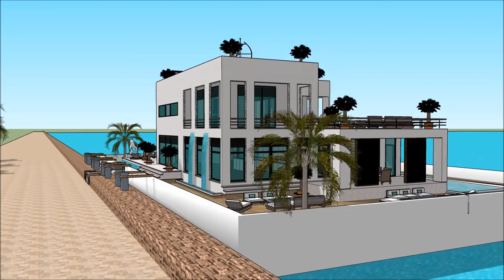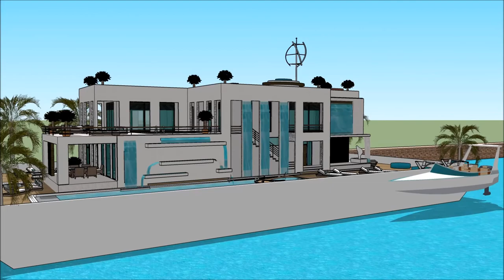Shtëpi lundrues lundër e banuar në Amsterdam Holland luksoze shtëpi Shqipëri Tirane River Design in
The floating house villa houseboatzania launching an innovative high-end luxury yacht floating house villa mansion home design potentially as a display of exhibition of the Shtëpi lundrues lundër e banuar  në Amsterdam Holland luksoze shtëpi Shqipëri Tirane River Design in.

The collection of the Floating house villa houseboatzania concept of Shtëpi lundrues lundër e banuar  në Amsterdam Holland luksoze shtëpi Shqipëri Tirane River Design in consists of high luxury and architectural art pieces in minimalism combined with living on the waterfront of the harbour.

The floating house villa mansion yacht design has the basis to sustain living with high standards and contemporary structural design - Shtëpi lundrues lundër e banuar  në Amsterdam Holland luksoze shtëpi Shqipëri Tirane River Design in with numerous of prospects for excessive living and celebrating the desire of life worldwide: